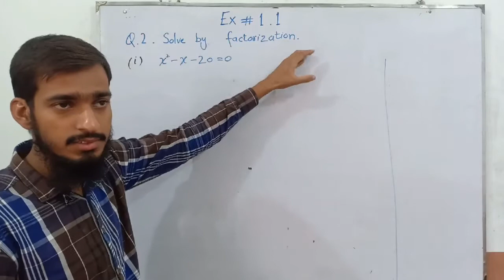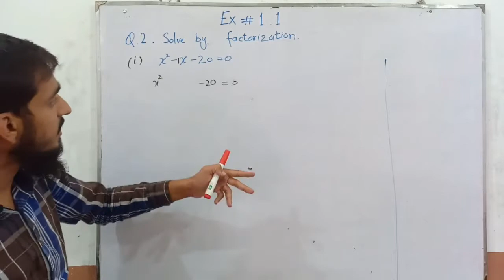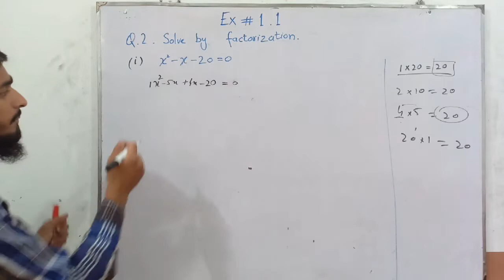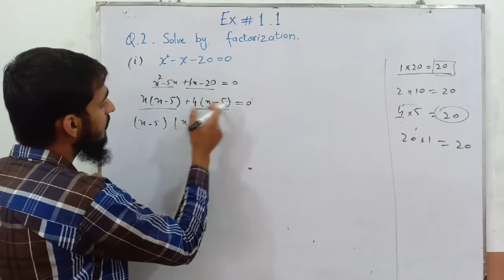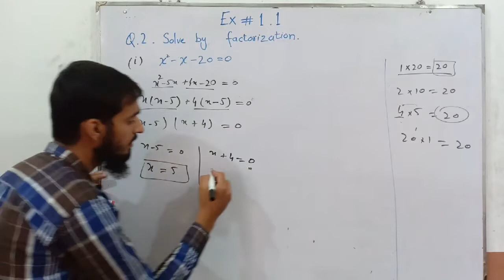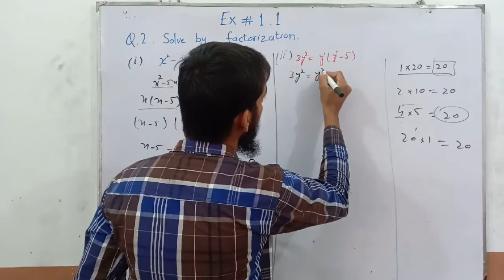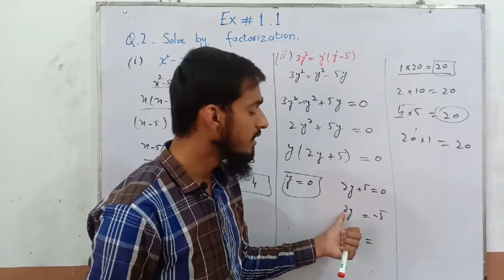10th math Exercise 1.1 Question 2(I,II)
Chapter 1 QUADRATIC EQUATION . Solved question 1 part 6. Get online lectures free of cost by our well experienced tutors.